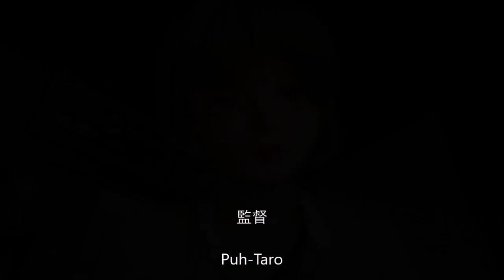kigurumi mask DOLLKII WB White bikini 15